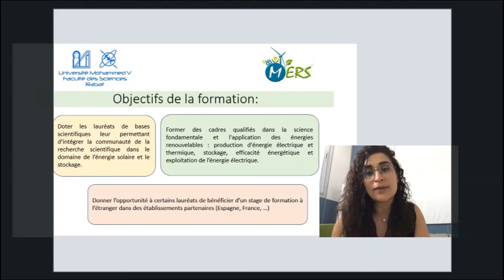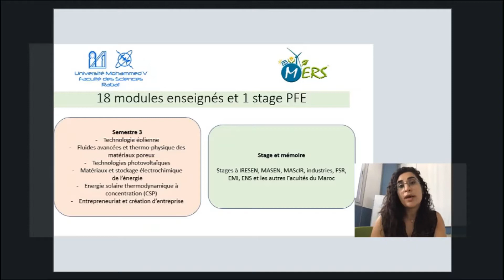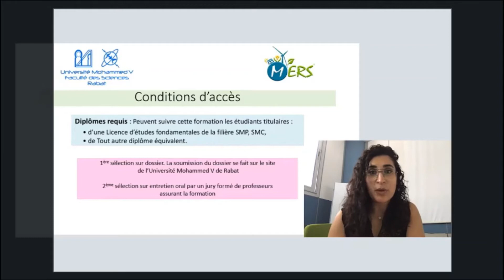Présentation du Master "Energie Renouvelables et Stockage" - Faculté des Sciences de Rabat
Présentation du Master "Energie Renouvelables et Stockage" - Faculté des Sciences de Rabat - Université Mohammed V de Rabat.